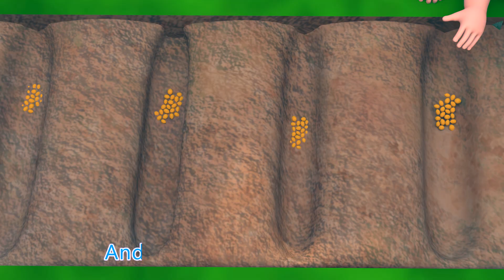Five Little Ducks - Kids Songs & Nursery Rhymes - Coco Crazy Baby Cartoon After School Club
Coco Crazy Baby Cartoon After School Club is a registered trademark of Viola TV.

t's a Coco Crazy Baby Cartoon After School Club! Learn More About dance and sing along with family and friends

Nursery Rhymes | Children Songs By Coco Crazy Baby Cartoon After School Club - The Best on YouTube!

Coco Crazy Baby Cartoon After School Club Cartoon 3D animation Will Help all kids For learning a fun and enjoyable experience for kids by creating beautiful 3D animation, educational lyrics, and infectious, toe-tapping music. Kids will laugh, dance, sing, and play along with our Nursery Rhymes while they learn their Pre School (Numbers, Alphabet, Colors, Numbers, Animals )and more!